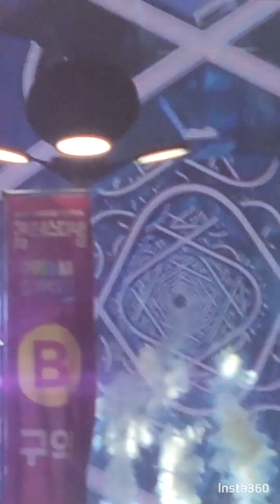강남페스티벌하이라이트#쿨 코요테 김완선 영턱스클럽#